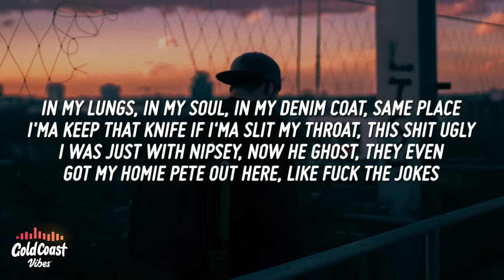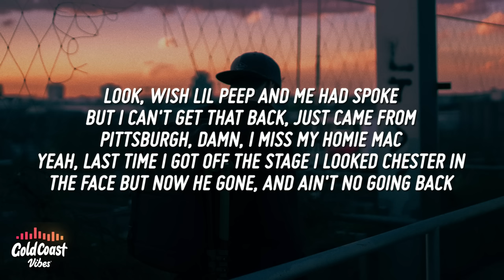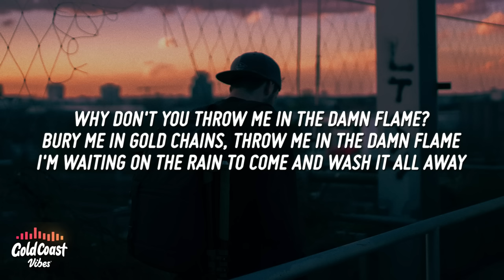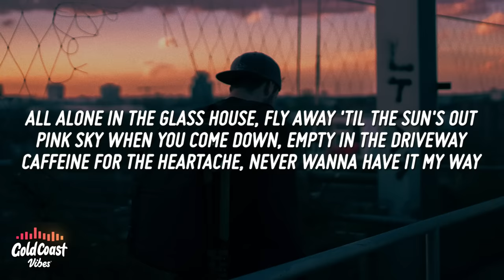Machine Gun Kelly - Glass House (Lyrics) feat. Naomi Wild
Machine Gun Kelly - Glass House feat. Naomi Wild

• Machine Gun Kelly - Glass House feat. Naomi Wild Lyrics